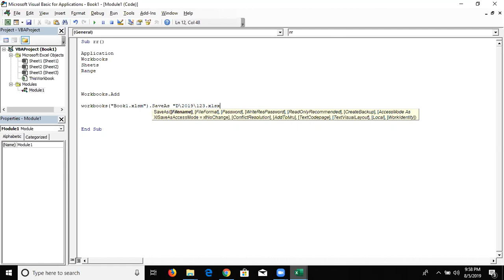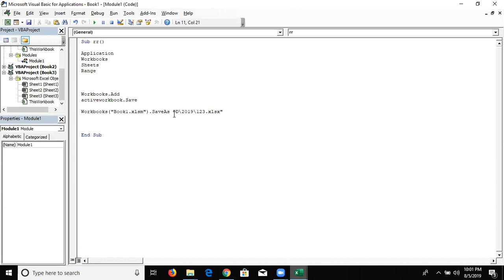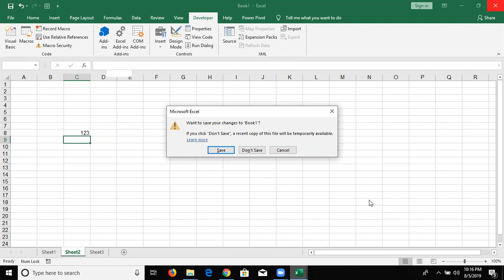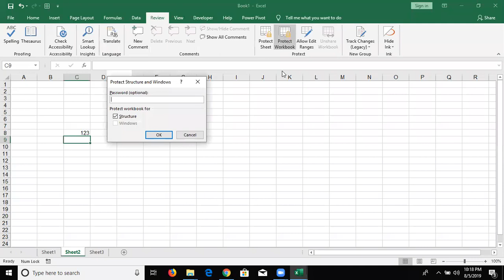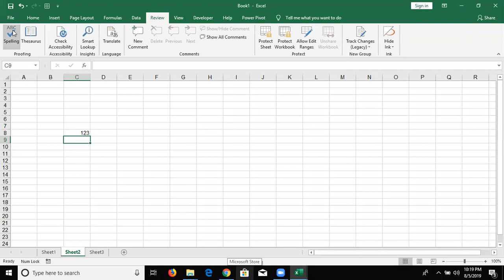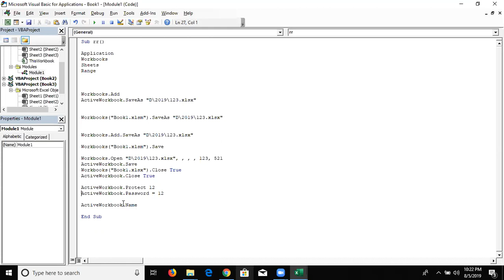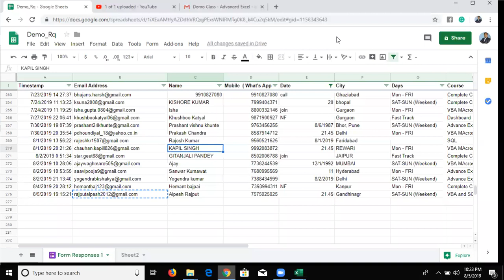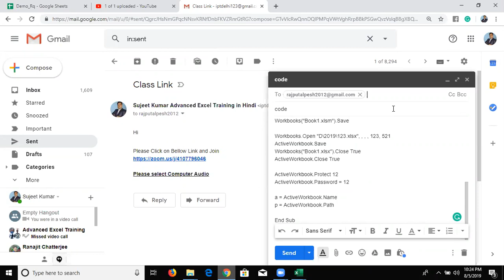VBA Macros Code Class - 1